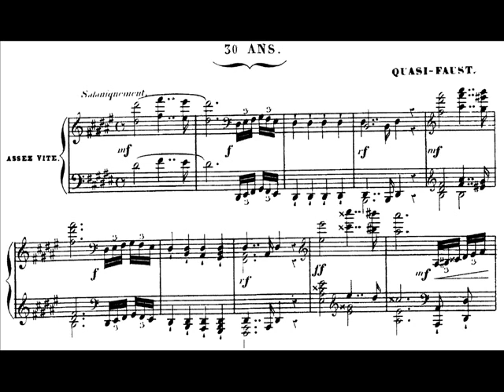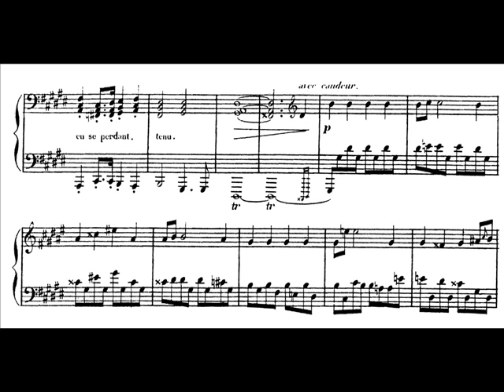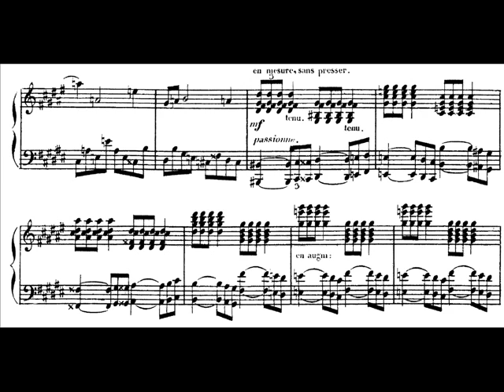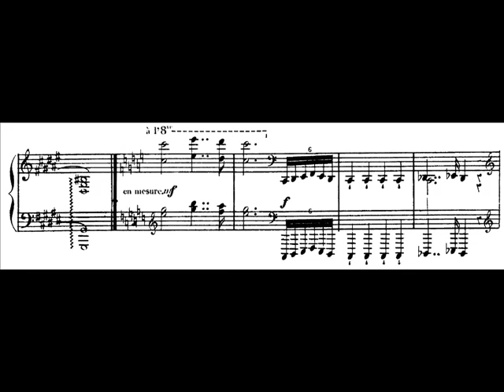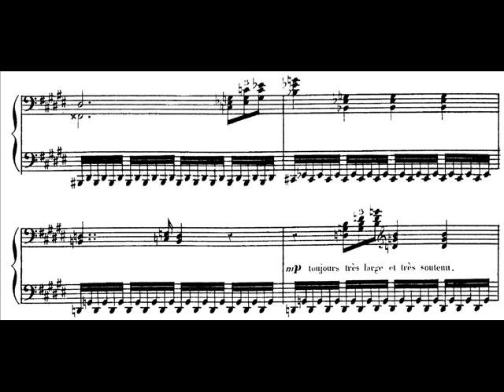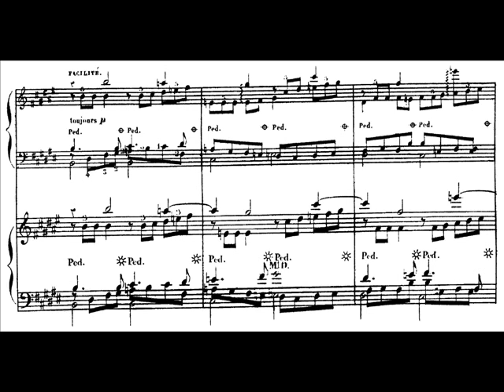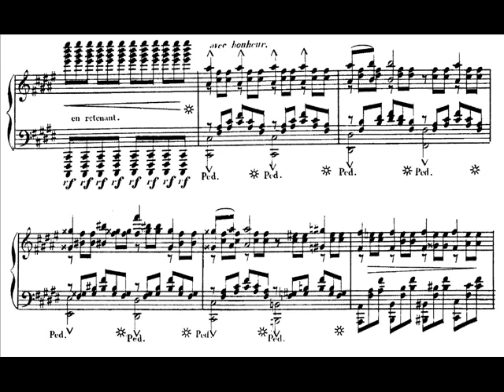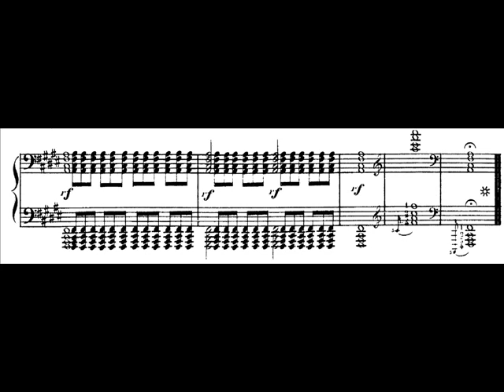Piers Lane plays Alkan - Quasi Faust Audio + Sheet music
MY MADLOVBA2 ACCOUNT HAS BEEN DELETED. MOST OLD VIDEOS OF MINE WILL BE REUPLOADED ONTO THIS CHANNEL.

For Alkanist Youtubers

Piers Lane performs Quasi Faust, the 2nd movement, 30 ans from Charles-Valentin Alkan's daunting Piano Sonata, entitled "Grande Sonate Les Quatre Ages". Live concert recording from 2008.

Piers Lane said: "Whenever I performed pieces like Quasi Faust with its demonic battle between good and evil and its audacious pianistic demands, the audience has been polarized; some listeners have dismissed its language as trite, others have thought it was the most exhilarating and involving piece they've heard in years. Alkan will always divide opinion, but nobody can deny the truth behind his music, what speaks with a unique voice. That's something to be prized in any period of history, and what makes Alkan's music still relevant in the 21st century."